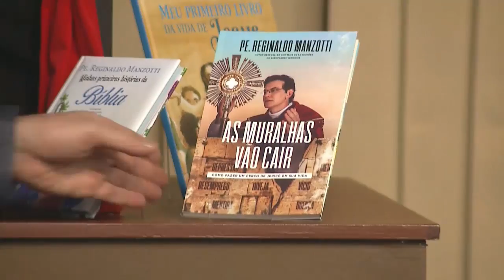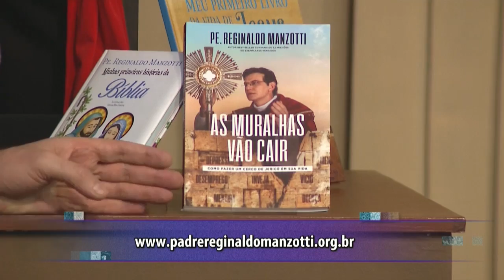REDEVIDA Evangeliza - 28/10/20 - Parte 2